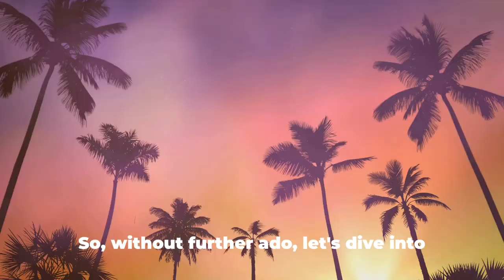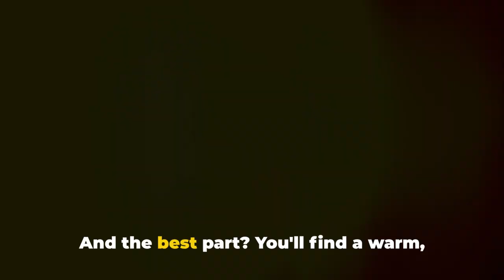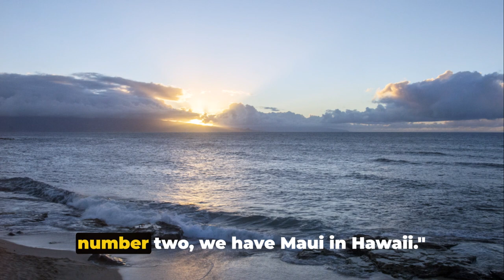Top 10 Paradise Islands: Your Perfect Retirement Havens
Dreaming of retiring in paradise? Look no further! Join us as we explore the top 10 paradise islands around the world that serve as perfect retirement havens. From the pristine beaches of Bora Bora to the cultural richness of Santorini, these islands offer unparalleled beauty, tranquility, and luxury living. Whether you're seeking adventure or relaxation, these destinations have something for everyone. Get ready to embark on a virtual journey to your dream retirement destination!